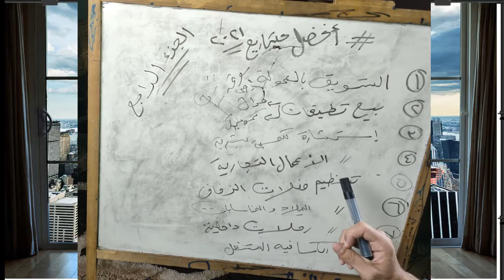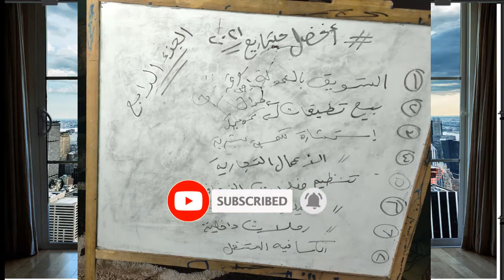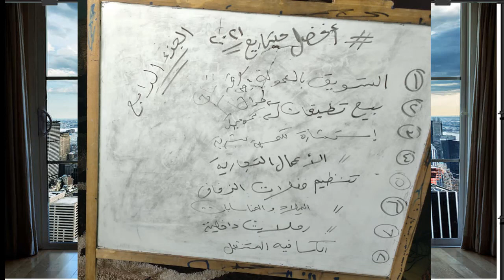افضل 8 افكار مشاريع | الجزء الرابع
نقدم لكم افضل مشاريع في العام الجديد.
مشاهدينا الاعزاء في هذا الفيديو ستتعرفون علي افضل مشاريع صغيره ناجحه تكاد تنافس افضل مشاريع في امريكا لانها وببساطة شديدة للغاية متصدرة وتستحق ان تحصل علي لقب افضل مشاريع ٢٠٢٠
والجميع منكم ينتظر هذا الفيديو الخاص ب افضل مشاريع صغيرة مربحة وهو مميز حتي انه احس من افضل مشاريع اون لاين وبعيد عن افضل مشاريع التجارة الالكترونية فهي لم تعد مدوية بالقدر الكافي كما يبحث عنه افضل مشاريع مربحه في اليمن

شكرا لكم مشاهدينا الكرام .. ولا تنسونا من صالح دعائكم